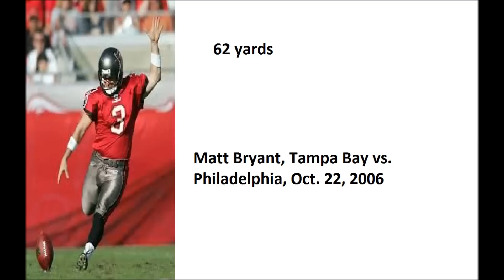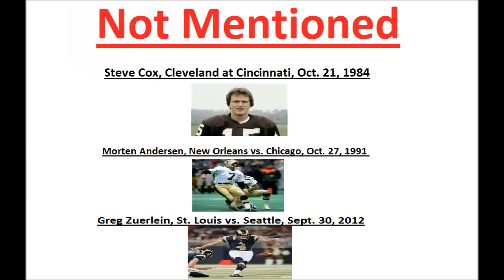Some of The NFL's Longest Field Goals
60-62 yards.

Note: NFL's Longest Field Goals got taken down for copyright.